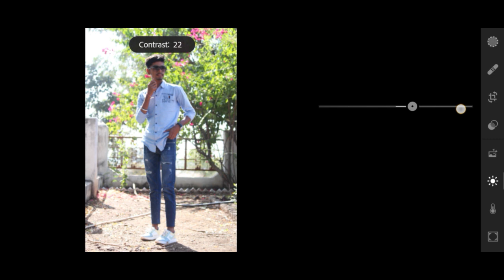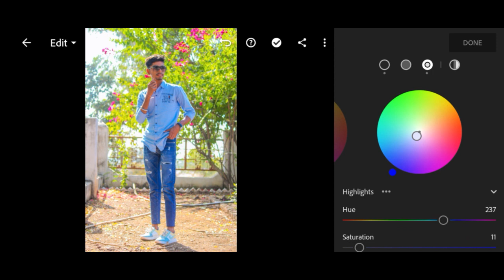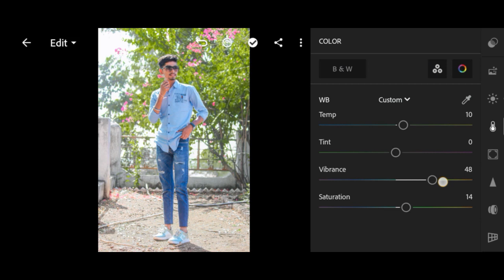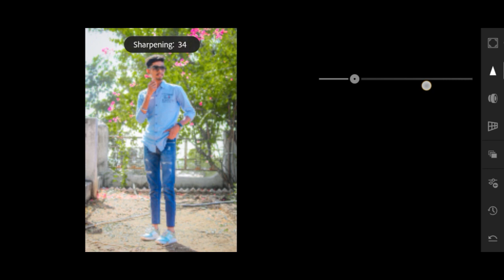Best green deep tone - In lightroom mobile editing app || watch full video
1.lightroom editing kese kare
2.lightroom se edit
3.lightroom photo edit
4.editing kese dikhe
5.how to edit pics in lighroom
6.how to edit photo
7.lr photo editing tips
8.colour grading in lr